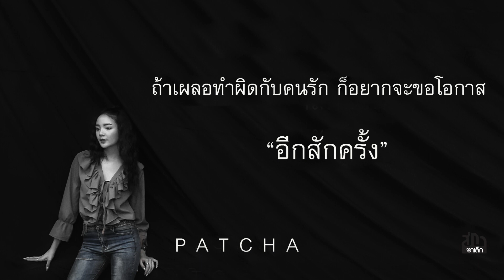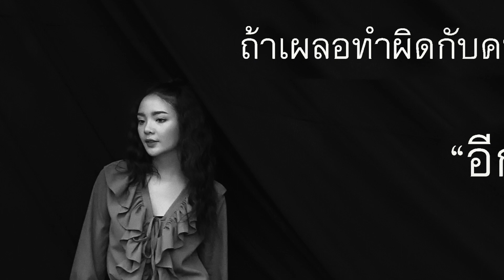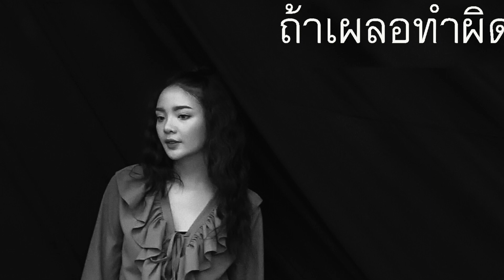อีกสักครั้ง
Patcha (พัดชา)

สภาอาเล็ก - Boy's Sena
เพลง อีกสักครั้ง
ทำนอง : บอย เสนา
เนื้อร้อง : บอย เสนา
เรียบเรียง : สอง  ชิติพัทธ์ วัลยสุรกุล